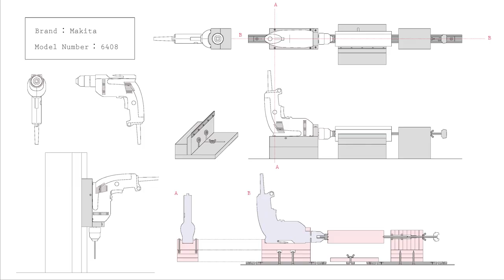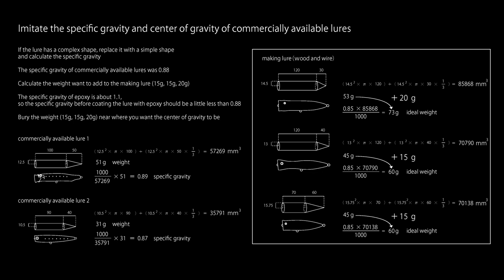Making Fishing Lures from Driftwood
Using a lathe to cut driftwood to make fishing lures to catch fish.
I used epoxy for coating and gluing.

Photos, plans, details and summary